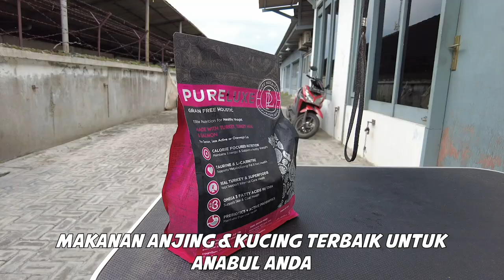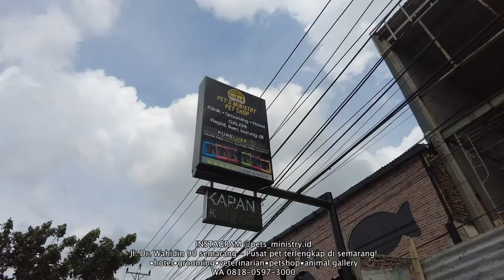JUAL Puppy Bull Terrier COCOK UNTUK BERBURU Harga MASUK AKAL Enggak MAHAL BRO !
Assalamualaikum wr wb, kawan kawan semua,
sebelumnya Mohon maaf bila ada kekurangan dalam pengeditan dan vlog ya :)